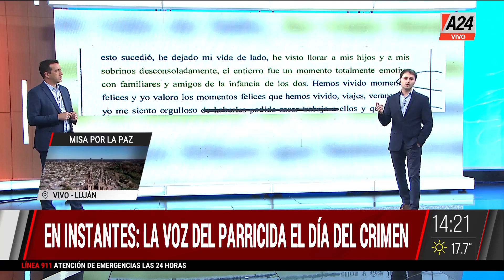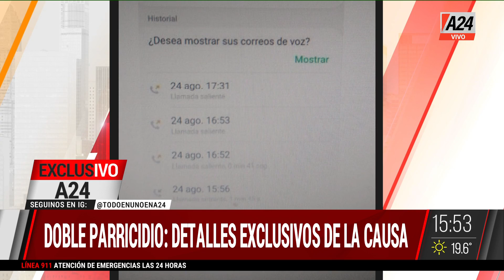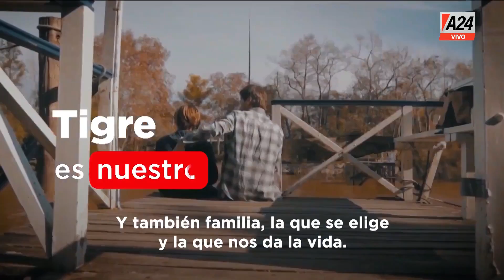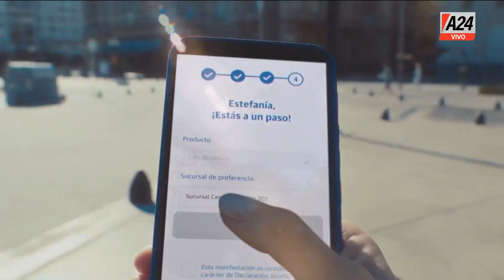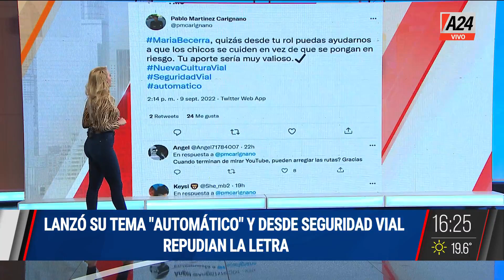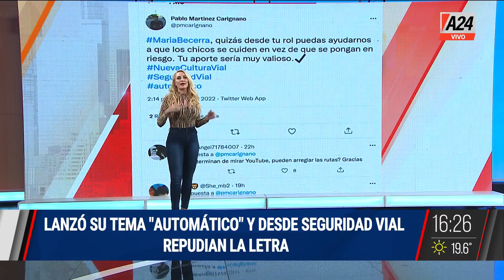Doble parricidio + Misa en Luján + FMI I TodoEnUno I PROGRAMA COMPLETO 10/09/2022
TodoEnUno es un programa periodístico con lo más relevante que está pasando conducido por Martín Candalaft. Se emite los sábados de 14 a 17 hs por la señal de A24.